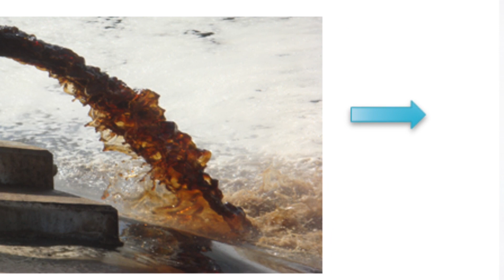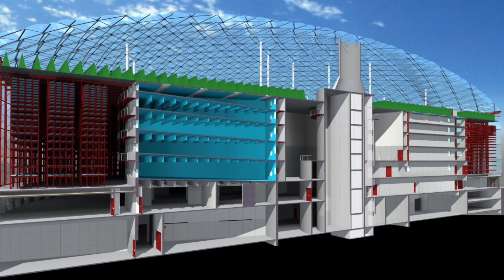GSI for Cities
Gold Seal Industries can help cities as their populations grow.  Imagine no pollution.  Imagine turning that pollution into clean energy, bi-products that can make other products, and medical grade water.  Plus you can feed the entire population on this technology.  Watch and learn.